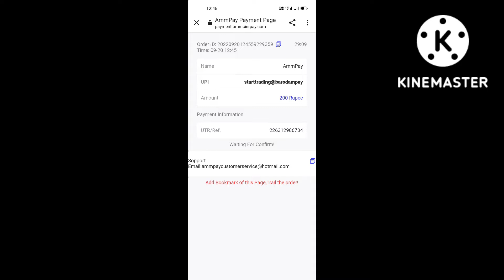American bully and white German shepherd, pitbull.micro size am bully all dog breed free